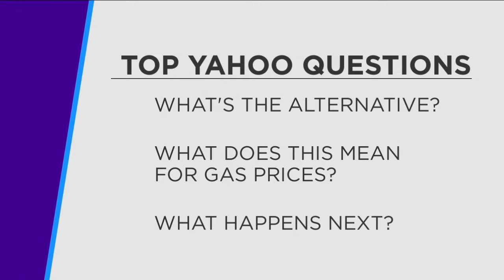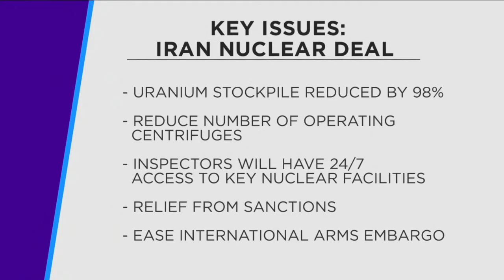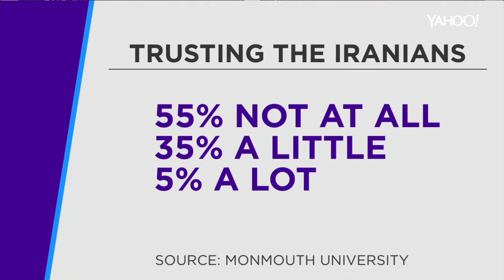Iran nuclear deal reached what does this mean Breaking News July 2015 your thoughts comments?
Historic Iran nuclear deal reached what does this mean Breaking News July 2015 your thoughts comments???

Chattanooga Tennessee Terrorist visited Jordan & Yemen - Last words from slain Marine to girlfriend ACTIVE SHOOTER Gunnery Sgt. Thomas Sullivan slain was a Iraq Combat Vet Breaking News July 17 2015

USA ISLAMIC muslim Terrorist attack on TN military Donald Trump on Fox news live O'Reilly Ridiculous Marines CANT Carry Guns Breaking News July 17 2015

End Times News Update ISIS ISIL Islamic State claims Beheadings Ethiopian Christians in Libya Breaking news April 20 2015 Christian Persecution

End Times News Update April 2015 Breaking news MUSLIM WAR 4 Dominance Superiority Worldwide Saudi Arabia SUNNI VS Iran SHIITE

End Times News Update Breaking News April 2015 Netanyahu quotes Iran plans for the destruction of Israel

End Times News Update Saudi Arabia to allow Israel Fighter Jets use its airspace for Iran Airstrike

End Times News Update April 2015 Breaking News Christian Persecution Kenya - Shabab the Somali terrorist group singled out shot & killed 148+ 79 injured non Muslims at a college

End Times News Update Not if rather WHEN Antichrist 666 mark of beast Great Tribulation Armageddon

End Times News Update Breaking News HAARP ChemTrails Weather Weapons Mind Control exposed PART3 of 4

End Times News Update Global March against Chem Trails Geo Engineering HAARP Breaking News April 2015- PART2 of 4

End Times News Update 2015 Breaking News Ukraine USA troops Russia Kremlin angered could destabilize the situation

End Times News Update 2015 Breaking News Yemen USA drone strike for or against IRAN - your comments?

End Times News Update 2015 Breaking News Russian Military Threat to Baltics suicidal for Vladimir Putin

End Times News Update Breaking News 2015 George Bush vs Obama on foreign policy End Times News Update

End Times News Update RISE of CHINA - BRICS to use Chinese Yuan as new GLOBAL reserve currency backed by GOLD in 2015? Russia signs $100 Billion fund to rival IMF Breaking News May 4 2015

End Times News Update USA will NOT rescue Hundreds of Americans Stranded In Yemen says Too Risky Breaking News 2015

End Times News Update ISIS ISIL DAESH USA HomeGrown Terrorists Shootout Muhammad cartoon contest Breaking News May 2015 End Times News Update

End Times news Update Former Muslim Imam Explains how the Quran teaches Jesus Christ is God Creator

Chief of Police Arizona Fired - First responders with PTSD National CRISIS Breaking News February 2015